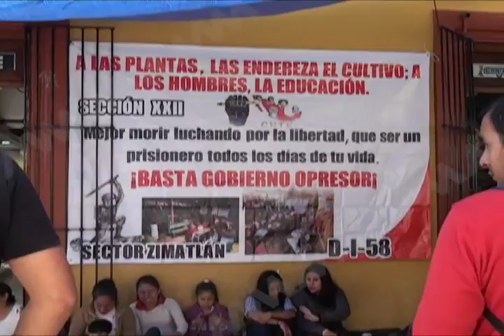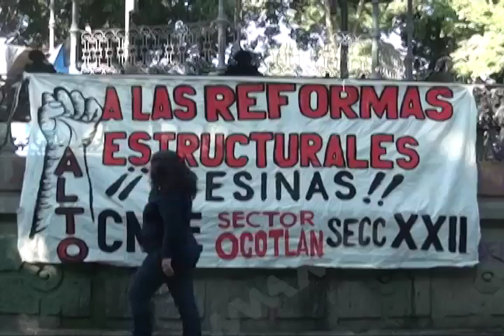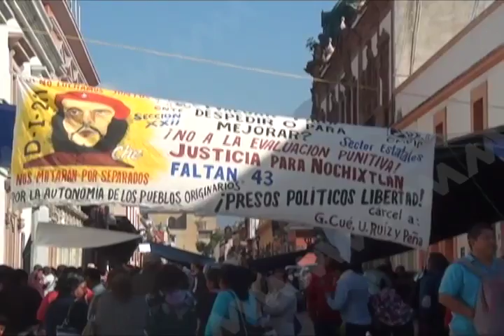Piden a la PGR liberar cuentas congeladas del magisterio